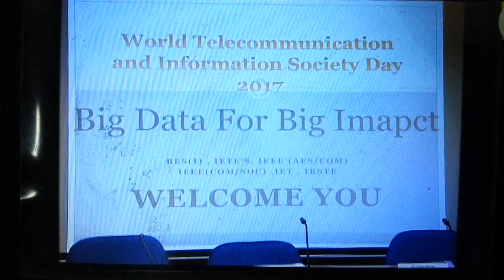B.E.S.i seminar on BIG DATA BIG IMPECT ,By Mumbai chapter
on the occasion of WORLD TELECOM DAY .BY MUMBAI  CHAPTER .